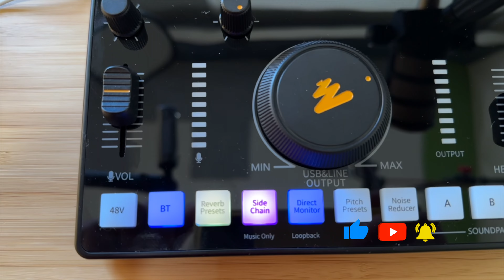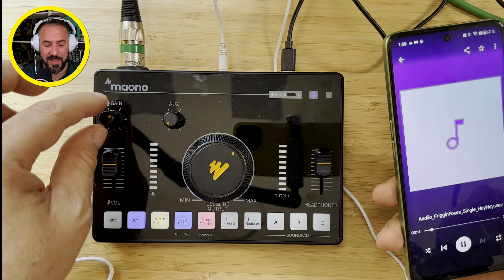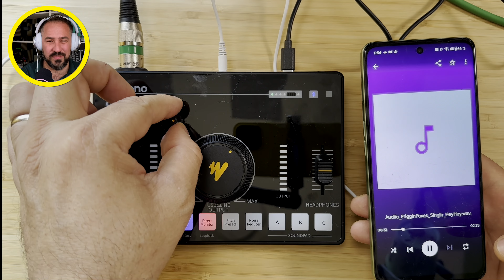Maonocaster C2 Neo ¿Una consola a este precio?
Maonocaster C2 Neo La Consola para creadores de contenido.

▶▶▶ Timeline
0:00 Intro
0:33 Precio
1:03 Ficha técnica
1:40 Entradas
2:32 Diales
4:02 Botonera
4:56 Reverberación
5:37 Side Chain
7:28 Modificadores de voz
9:13 Soundpad
10:08 Compatibilidad
10:55 Resumen